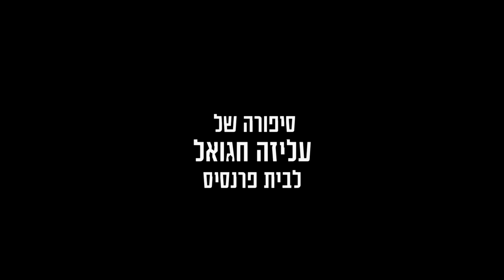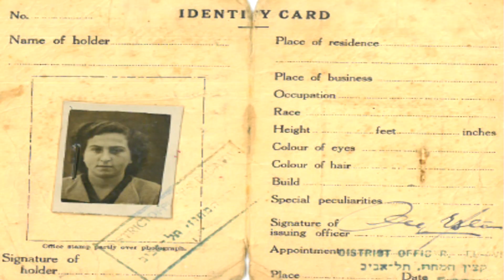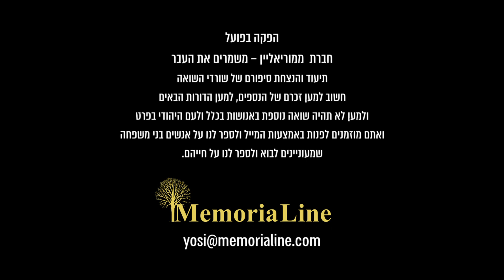Holocaust Survivor Documentary EVEN IN GREECE ! The story of Aliza